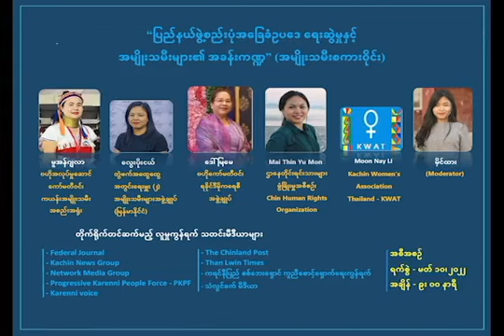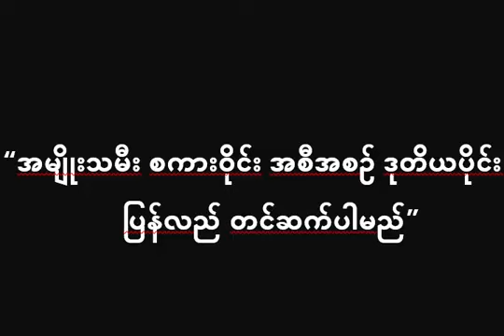ပြည်နယ်ဖွဲ့စည်းပုံအခြေခံဥပဒေ ရေးဆွဲမှုနှင့် အမျိုးသမီးများ၏ အခန်းကဏ္ဍ (အမျိုးသမီးစကားဝိုင်း) - ၁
ပါဝင်ဆွေးနွေးကြသူများ

၁) လွေးပိုးငယ်(တွဲဖက် အထွေထွေအတွင်းရေးမှူး(၂) အမျိုးသမီးများအဖွဲ့ချုပ် (မြန်မာနိုင်ငံ)
၂) မူအန်ဂျလာ(ဗဟိုအလုပ်မှုဆောင်ကော်မတီဝင်၊ ကယန်းအမျိုးသမီးအစည်းအရုံး)
၃) ဒေါ်မြမေ(ဗဟိုကော်မတီဝင်၊ ရခိုင်ဒီမိုကရေစီအဖွဲ့ချုပ်)
၄) Mai Thin Yu Mon(ဌာနေတိုင်းရင်းသားများ ဖွံဖြိုးမှုအစီစဉ်၊ Chin Human Rights Organization)
၅) Moon Nay Li(Kachin Women Association Thailand-KWAT)
၆) မိုင်ထား(Moderator)